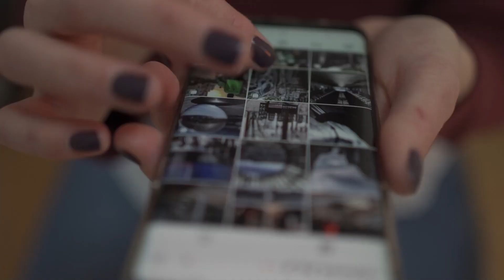Canarias acude a la ITB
👉  Apóyanos para mantener nuestra libertad e independencia informativa
            ▶️   Donación